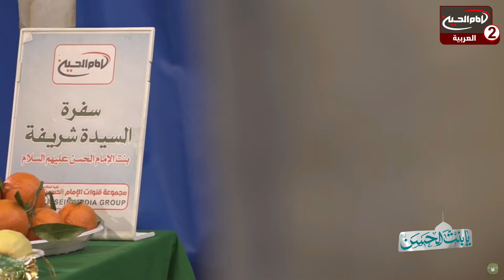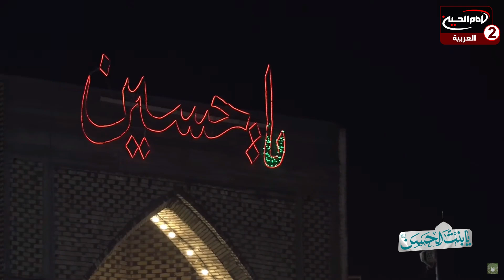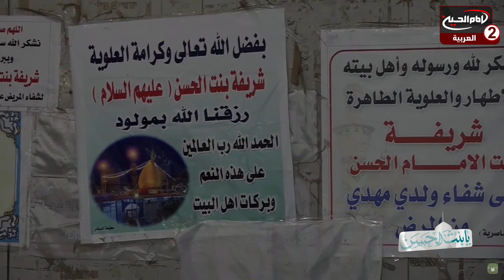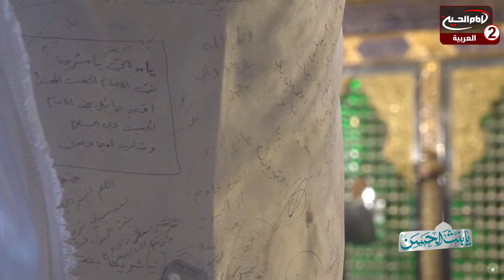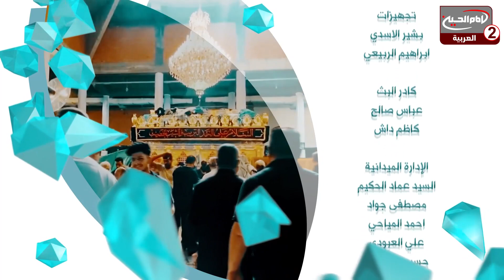يا بنت الحسن عليهما السلام (22): من حرم السيدة شريفة عليها السلام، مع الرادود محمد جلاوي ،1444 ق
اسم البرنامج : يا بنت الحسن عليهما السلام

تقديم: الرادود محمد جلاوي

موضوع الحلقة : من حرم السيدة شريفة عليها السلام

الحلقة : 22
تاريخ : 1444 ق
كود البرنامج : 10.19952

التصنيف : اشخاص
أساليب و طرق ايصال المساعدات المالية لقناة الامام الحسين عليه السلام:

١- عبر مكاتب شركات التحويل المالي في مدينة كربلاء المقدسة الى قناة الامام الحسين عليه السلام
٠٠٩٦٤٧٨٢٢١٨٠٠٠٥العراق

٢- عبر ارسال رسالة باسم لبيك ياحسين الى رقم هاتف قسم العلاقات العامة في القناةsmsاو الواتس آب
٠٠٩٦٤٧٨٢٢١٨٠٠٠٥العراق

اب ستور:
Imam husseintv by IMAM HUSSEIN TELEVISION NETWORK

موقع قناة الامام الحسين عليه السلام الثانية باللغة العربية:

https//Imamhussein2.tv